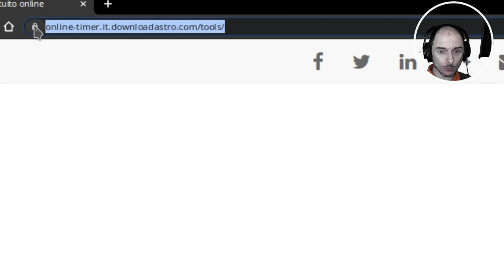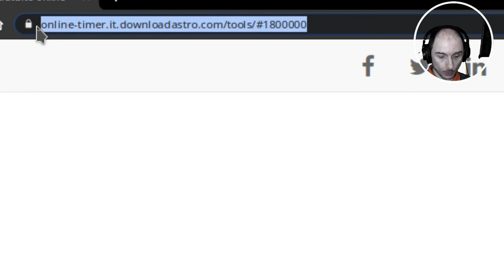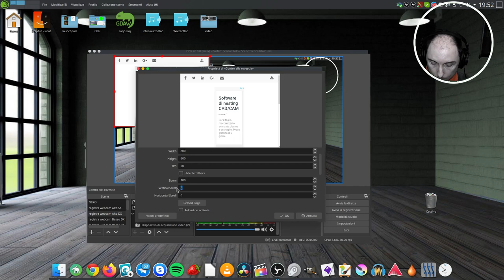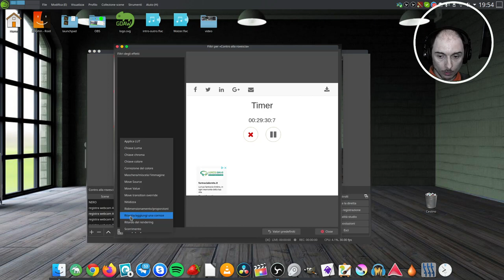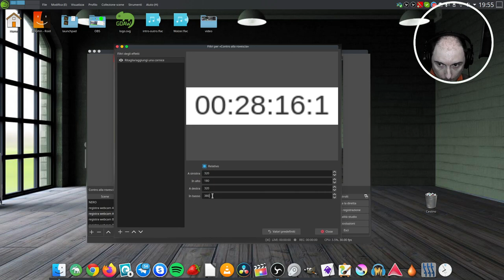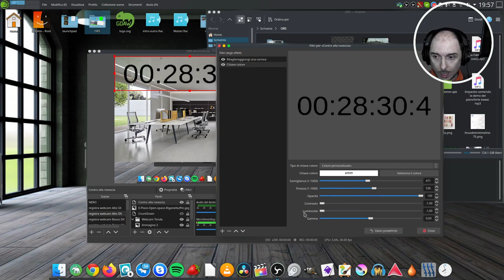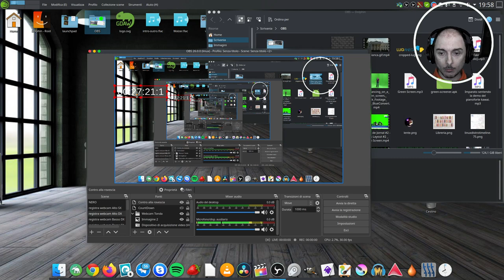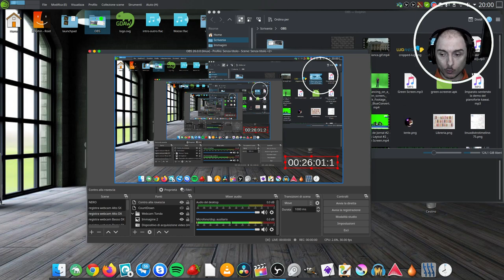Corso OBS-STUDIO 17 - CountDown